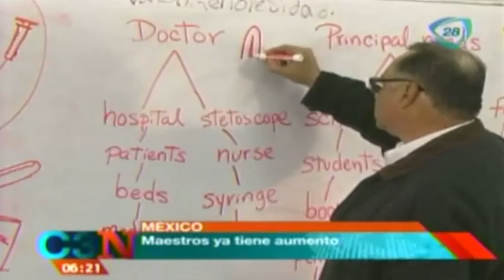Maestros festejarán su día con nuevo aumento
14 de mayo 2014.

Maestros festejarán su día con nuevo aumento,Caótico día del maestro a lo largo de la historia,15 de mayo 2014,Caótico día del maestro,dia del maestro en mexico,Chaotic day teacher throughout history,May 15,2014,Chaotic teacher day,teacher day in mexico,Cadena tresCadenatres,Cadena3,Canal 28,noticias,noticias de hoy,noticias de ultimo momento,noticias de ultima hora